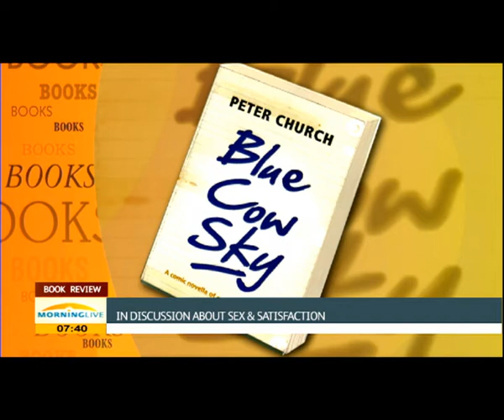Peter Church on his 3rd novel "Blue Cow Sky"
Peter Church's third novel titled Blue Cow Sky, is described as a comic novella of sexual proportions. The page turner that is filled with humour from start to finish - tackles social issues such as sexual satisfaction, drugs, gangsterism and unemployment. This is through the story of Leo, a struggling writer who uses alcohol and carnal desires to deal with the mishaps in his life.